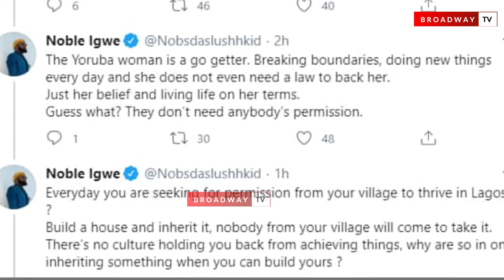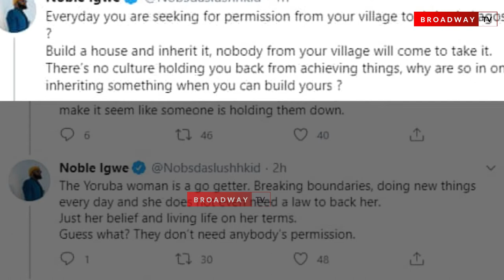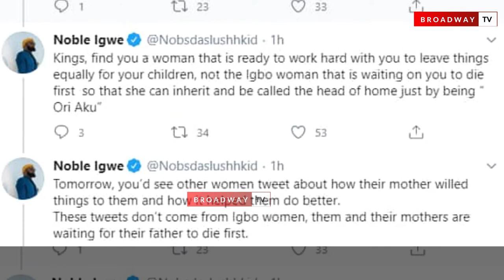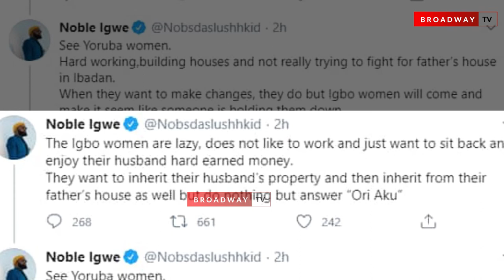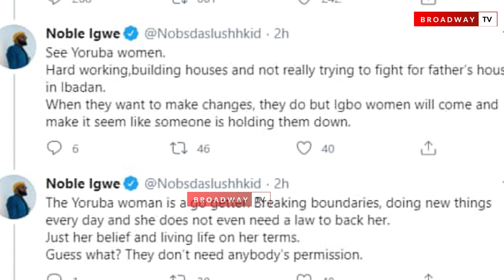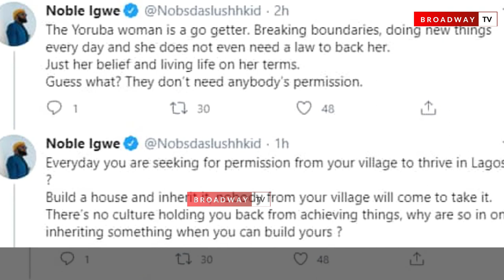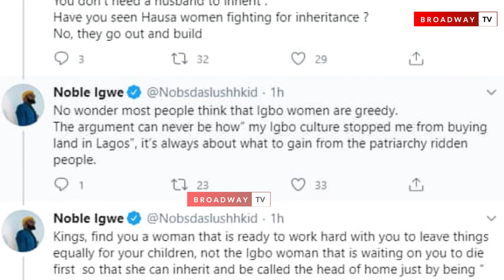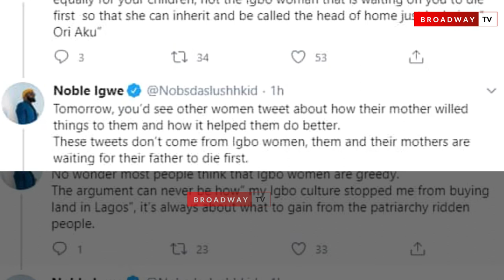"Igbo Women Don’t Like Work, They Are Lazy" – Noble Igwe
Media personality and co-founder of 360 nobs, Noble Igwe, has said women from the Igbo ethnic group are lazy and prefer enjoying their husband’s riches instead of going out there to work.